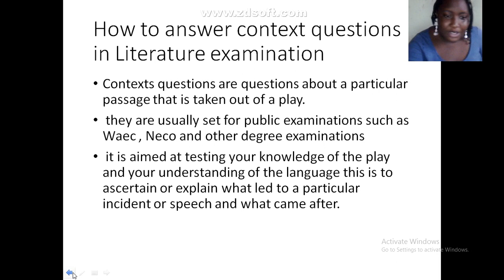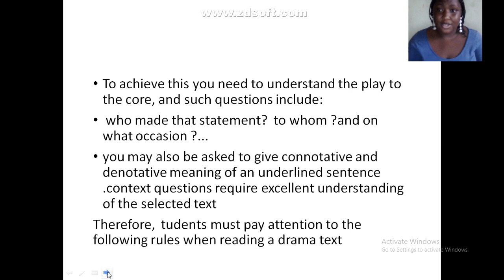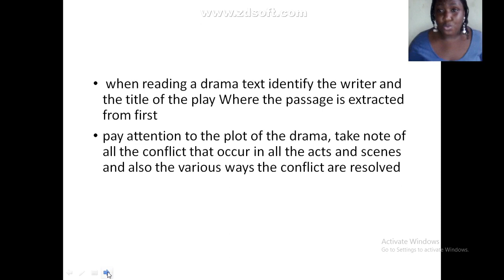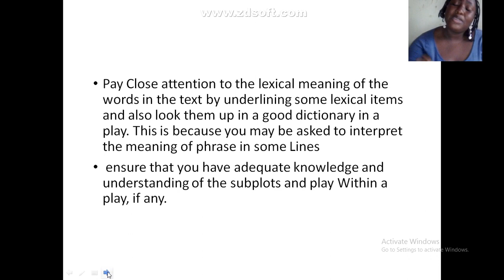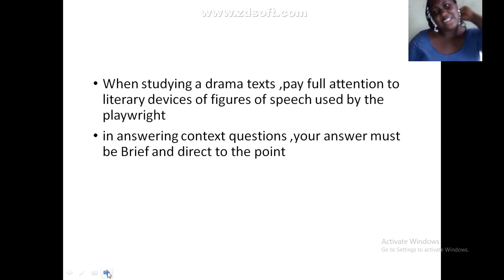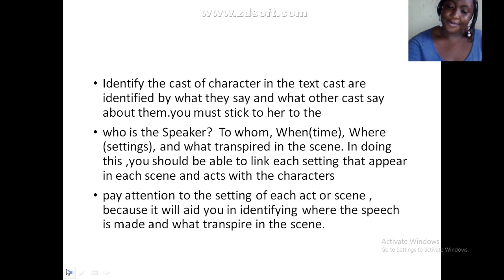HOW TO ANSWER/PASS QUESTIONS ON WILLIAMS SHAKESPEARE TEXT IN LITERATURE EXAMINATION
How to answer context questions.
For WAEC, NECO JAMB, GCE, IGSCE.